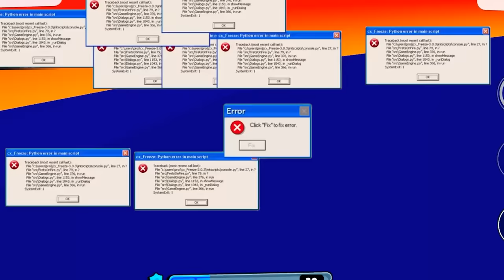TOP 50 FUNNY MOMENTS IN STUMBLE GUYS (Part 51)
The best Stumble Guys funny moments, fails, wins, speedsruns, and tricks!

Welcome to another Stumble Guys Funny Moments video! In this video we take a look at the top 50 best Stumble Guy fails, funny/epic moments, tips and tricks, 200 iq plays, speedruns, and wins!

🎮 Thanks to everyone who took part in this video!

© Mobile Arcade always has the player's permission to feature their clip.

On Mobile Arcade you'll find all the greatest gaming clips from your favorite mobile games combined with creative and high-quality editing. We spend 15-18 hours editing to transform the clips into something unique you can't find anywhere else! You can read more about Mobile Arcade and our editing process

Mobile Arcade has permission from Medal.TV, in accordance with Medal.TV’s policies, to feature Medal clips in our videos for marketing purposes. If your Medal.TV clip was in this video and you would like to request removal and further use, please fill out this form